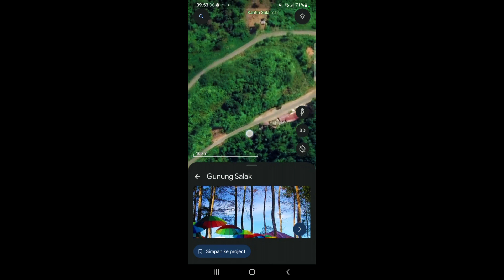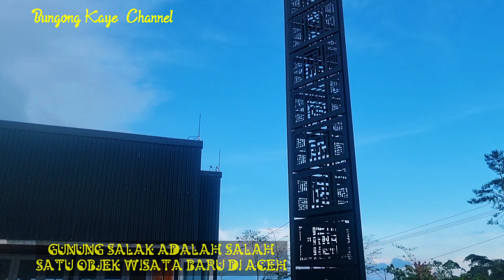VIRAL OBJEK WISATA TERKINI DI GUNUNG SALAK KABUPATEN ACEH UTARA